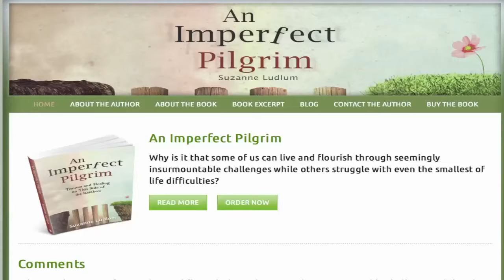A Woman's Victory Over Depression - Suzanne Ludlum | BloomerBoomer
In this episode of "Boomer TV: Embrace Age, Empower Dreams Embrace Life," Andy Asher, editor of BloomerBoomer.com talks to a brave and courageous author Suzanne Ludlum on this Mental Health Awareness Month.

Suzanne allows viewers into the most intimate and tragic moments of her life while she finds hope in the pathways that were key to helping her reclaim her lost life. She is now active in spreading her message of hope and healing to those who may still be suffering, teaching them that they are not alone and that help truly is available.